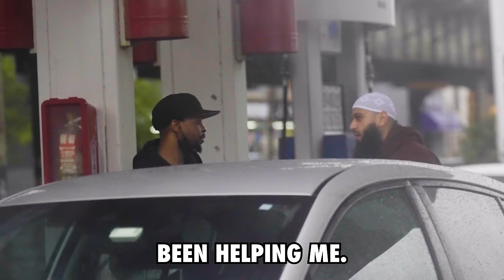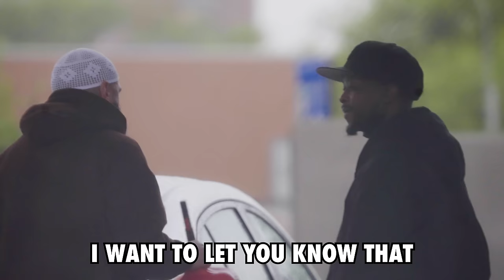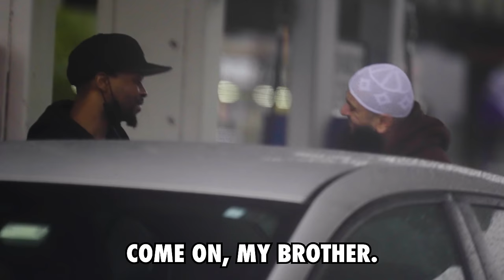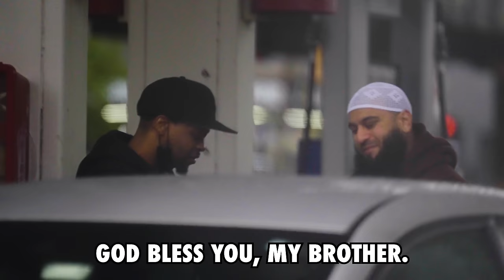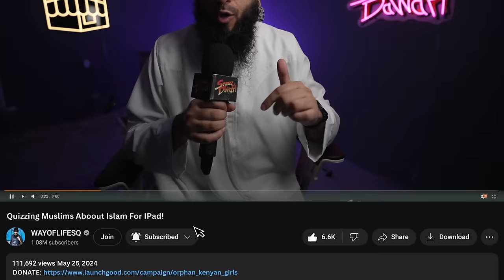Muslim Asking Strangers for GAS Money, Then Paying Their ENTIRE GAS TANK!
Muslim Asking Strangers for GAS Money SOCIAL EXPERIMENT